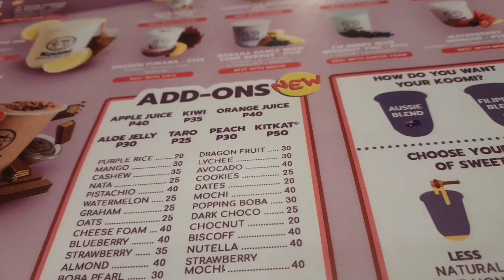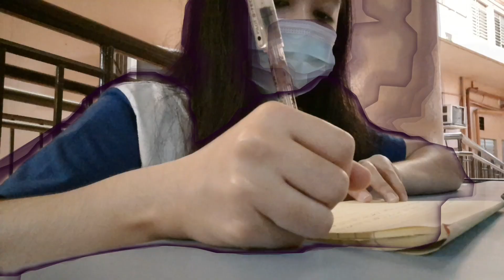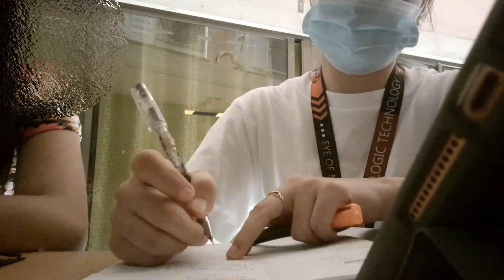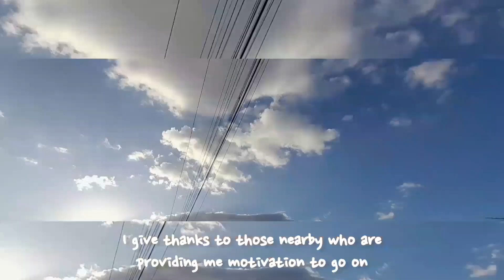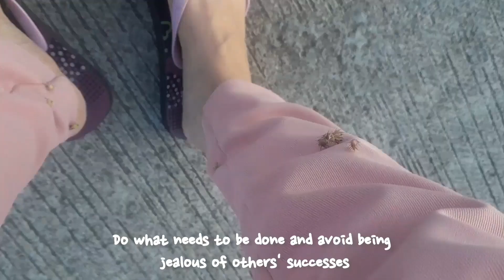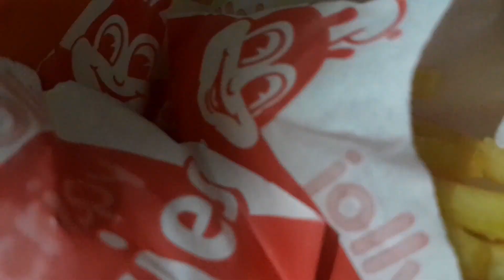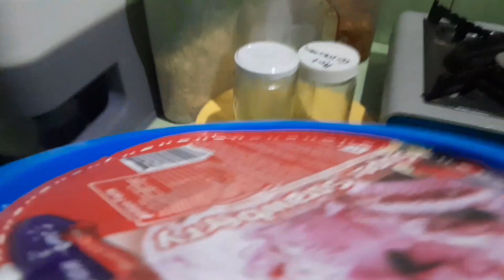vlog |🍦Everyday life: You must fight even when things are quiet ☆I'm done with midterms! ☆